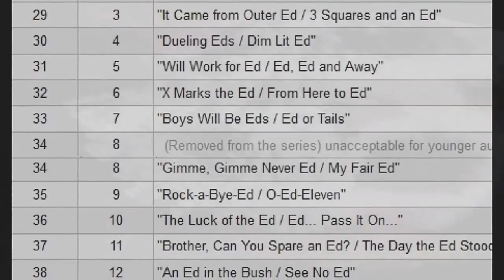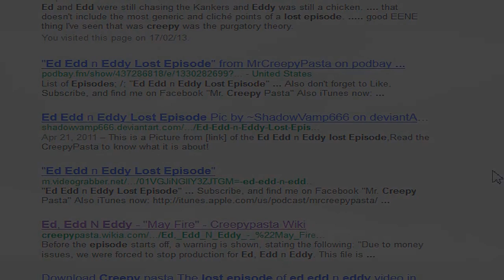"Ed Edd and Eddy" Lost Episode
Story-